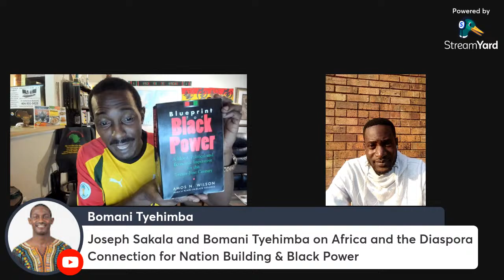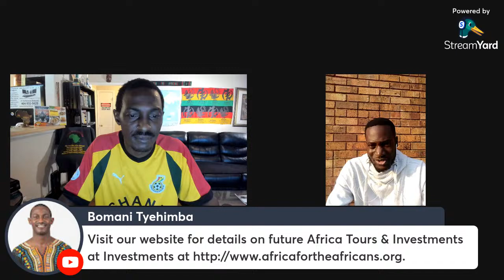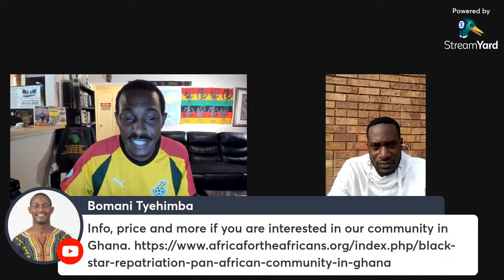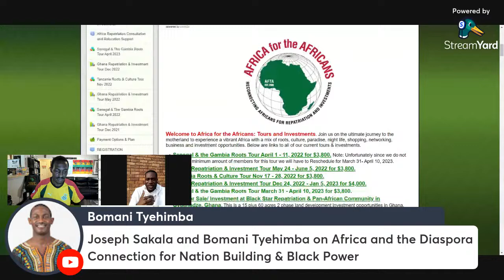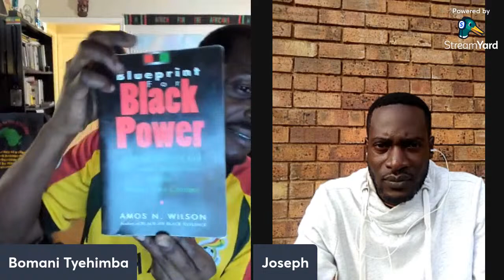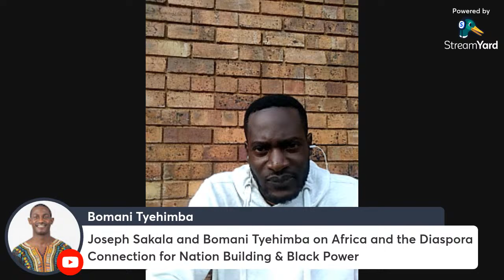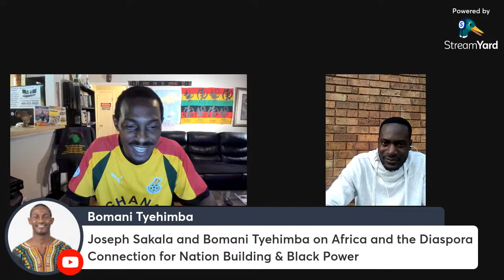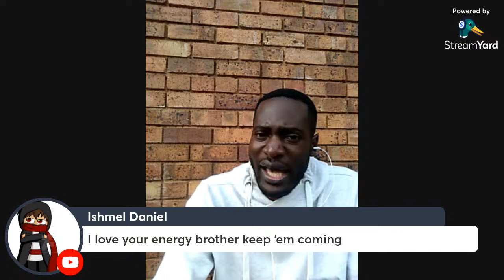Joseph Sakala and Bomani on Africa and the Diaspora Connection for Nation Building & Black Power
Live on Revolutionary Cam Feb 23, 2022 with Joseph Sakala and Bomani Tyehimba on Africa and the Diaspora Connection for Nation Building & Black Power.
Bomani also breaks down the great investment opportunities in traveling to Africa on the Journey of a Lifetime and also joining the Black Star Pan-African Community.  We also assist members with relocation preparation including organizing Visa, residency, temporary housing, shipping arrangements, Land survey and Deed of assignment. Build your paradise with focus minded black people who understand black power cooperate economics.

Land for Sale in Ghana on 15 acres phase one- and 60-acres phase two Development Project at Black Star Pan-African Community. We have over 200 plots of 80ft by 100ft lots available, both commercial and residential. View our website link for all info, price and more if you are interested in our community in Ghana.

Join our next Journey of a Lifetime to Ghana May 24 – June 5, 2022; Tanzania Nov 17 – 28, 2022; Ghana Dec 24, 2022 to Jan 5, 2023; Senegal & The Gambia March 31 – April 10, 2023. Visit our website for details on future Africa Tours & Investments at Investments Subscribe to our YouTube channel and get all of the video highlights View our photo galleries on FB Twitter IG Email me at or Bomani Technology: Service-Support-Consultation.